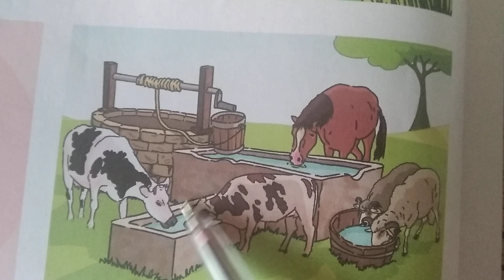Activité orale : unite 5 / informer sur l'importance de l'eau